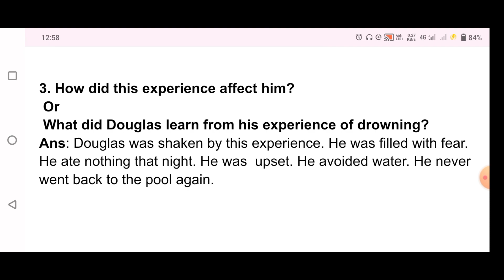How did this experience affect him? Or What did Douglas learn from his experience of drowning?